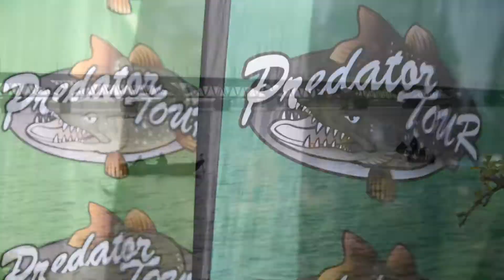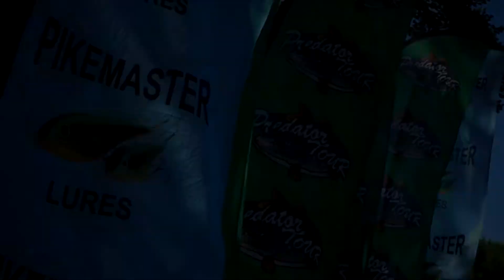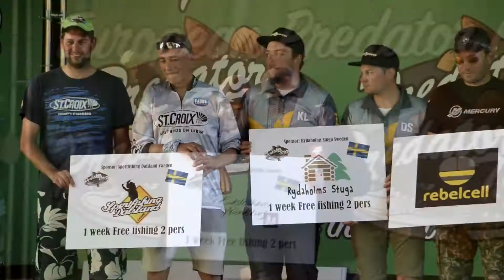EUROPEAN PREDATOR FISHING COMPETITION MOVIE (day 3 final) | PredatorTour 2017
Predatortour the movie part 3 of 3. Here you can see who won the European titel 2017 and best fishermen of Europe!On this event the best fishermen from all over Europe will battle against each other!